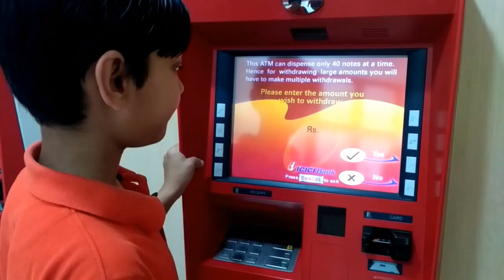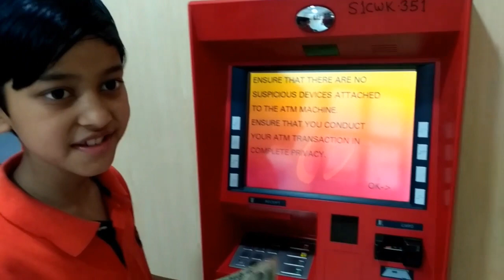ICICI BANK ATM Se Cash Kaise Nikale|How to Withdraw Cash from ICICI Bank ATM| ICICI ATM Se HDFC Card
This video shows how to withdraw money from ICICI bank ATM using HDFC bank debit card.